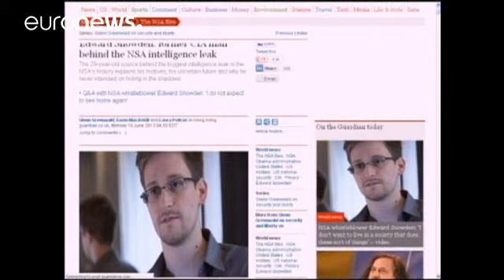اقامت اسنودن در روسیه ۲ سال دیگر تمدید شد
مقام های روسیه از تمدید اقامت ادوارد اسنودن در این کشور برای ۲ سال دیگر خبر دادند.

به گفته سخنگوی وزارت خارجه روسیه حتی در صورت بهبود روابط میان روسیه و ایالات متحده آمریکا در دولت دونالد ترامپ، این کارمند سابق نهادهای امنیتی و اطلاعاتی آمریکا به این کشور مسترد نخواهد شد.

ماریا زاخاروف این خبر را روی صفحه فیسبوکش و در پاسخ به پیشنهادی مبنی بر استرداد اسنودن در دولت بعدی آمریکا نوشته است. مطلبی که از مایکل مورل، معاون سابق آژانس اطلاعات مرکزی آمریکا مطرح شده بود.